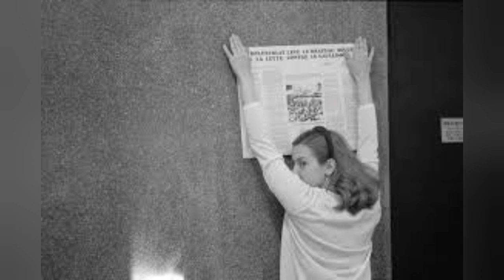جنبش مه 1968/ N.Fakouhi/ Mai 1968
دهه 1960، دهه جنبش های دانشجویی برای صلح و عدالت در جهان بود.  جنگ ویتنام به ویژه  عاملی برای برانگیختن چوانان  در مبارزه با  جنایات قدرت های بزرگ بود. در فرانسه افزون بر  مبارزات  دانشچویی علیه جنگ ویتنام و جنگ استعماری فرانسه در الجزایر،  نظام دانشگاهی به شدت  مورد انتقاد دانشجویان بود. در ماه مه 1968 کارگران کارخانجات  و دانشچویان با یکدیگر جنبشی را به راه انداختند که جامعه فرانسه را برای همیشه دگرگون کرد.

برای تماس با ناصر فکوهی